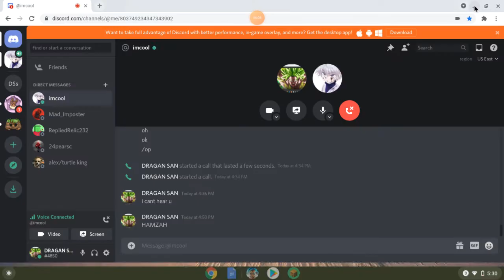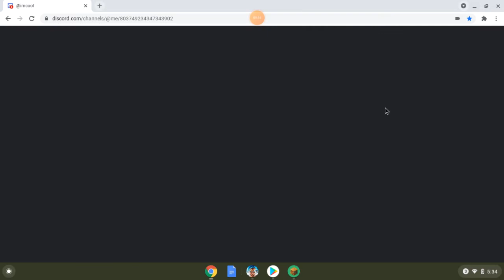the new smp episode 2